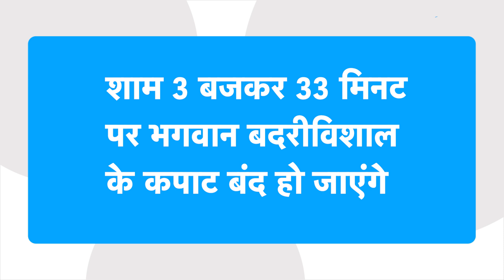Badrinath : श्री बदरीनाथ धाम के कपाट बंद होने की तिथि की घोषणा हुई !